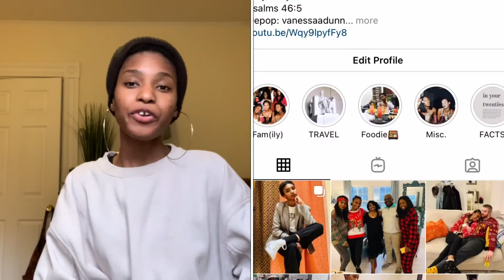Come Thrift with Me! | Mini Haul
I’m back!

Random spur of the moment decision to go thrifting!

DEPOP: vanessaadunn